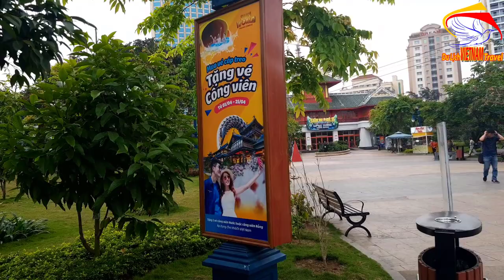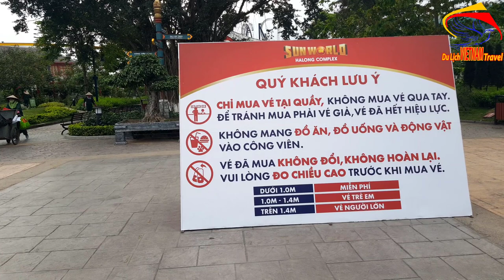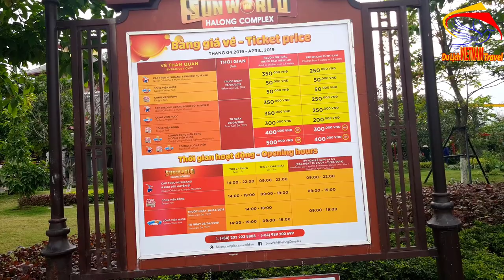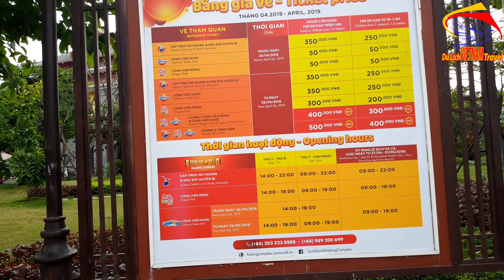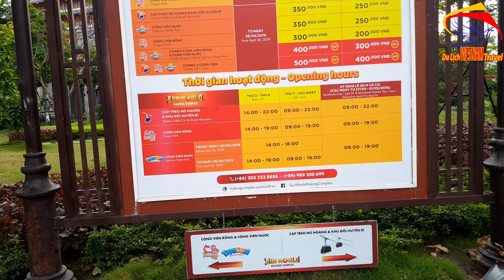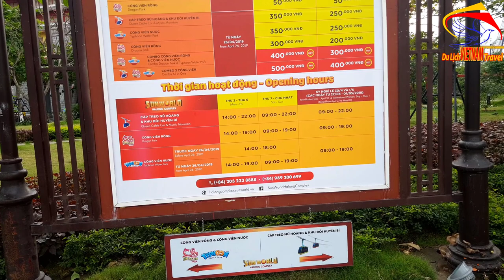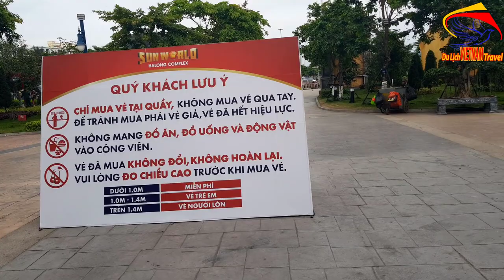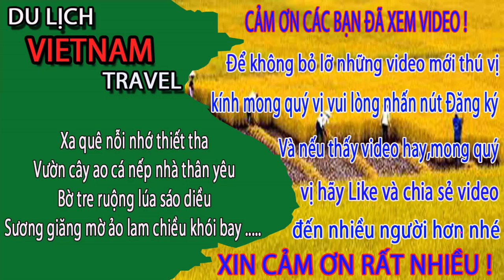CẬP NHẬP MỚI NHẤT Về Giá Vé Sun World Hạ Long Quảng Ninh Lúc Này - Du lịch việt nam vietnam travel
Video này Minh Toàn xin giới thiệu đến quý vị và các bạn về khu vui chơi giải trí lớn nhất hạ long quảng ninh , đó là sun world quảng ninh. Hôm nay Minh Toàn xin cập nhập giá vé mới nhất của sun world hạ long quảng ninh ngay lúc này để các bạn tham kaor nhé.
1. Hà nội ngày nay
3. Giải trí hấp dẫn ở việt nam
4. Du lịch việt nam
5. Cuộc Sống Hạ Long
6. Tổng hợp du lịch việt nam vietnam travel